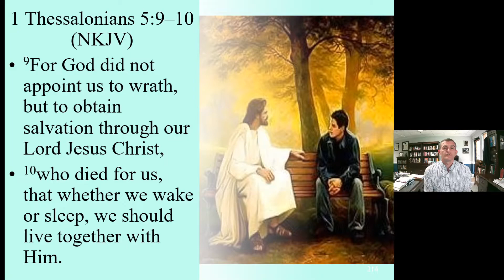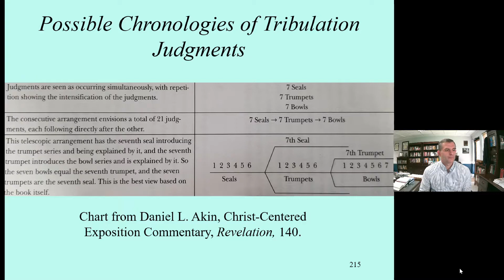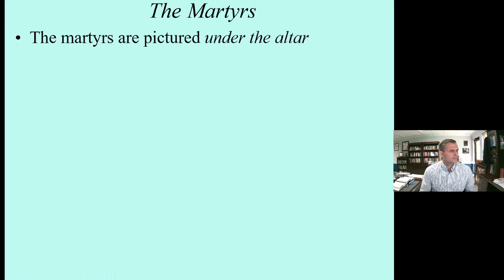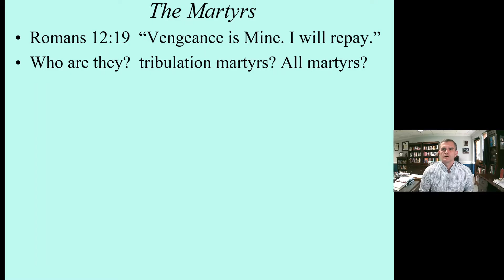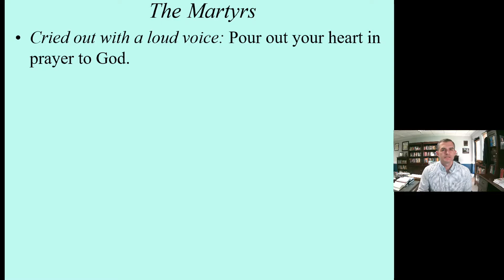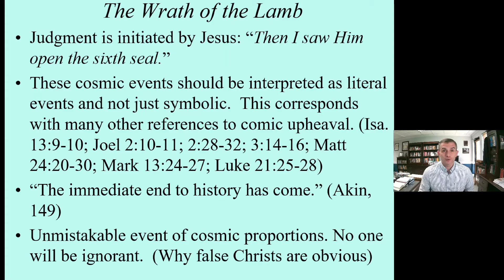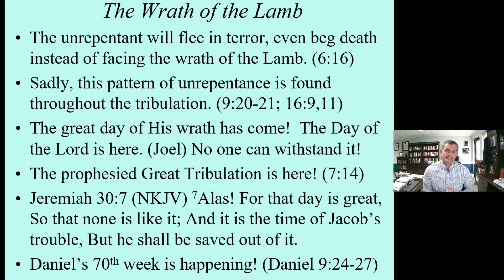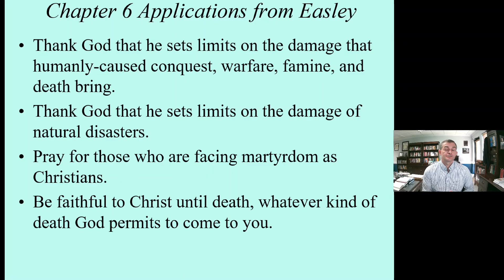Revelation: Lesson 10: Rev. 6:9-17: Dr. Jason Hughes